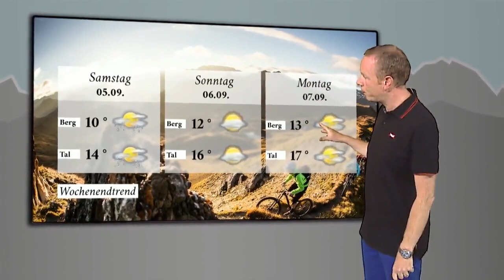Kräuterführung rund um Ischgl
Wettershow: Die Alpenkräuter im Paznauntal haben schon eine lange Zeit eine große Bedeutung, die sich bis heute gehalten hat. Alles dazu gibt es bei einer Kräuterführung rund um die Alpe Dias.